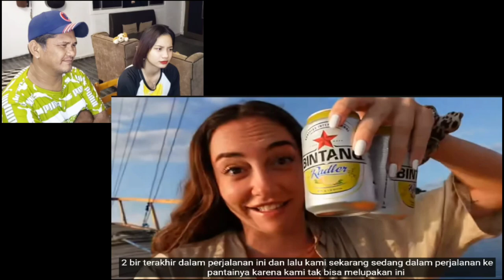WE SAILED AROUND KOMODO ISLAND-FILIPINO REACTION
Filipino reaction
**Credit to all of the original owners of the videos.

music bck ground
Song
Lucky Rubber Ducky
Artist
Quincas Moreira
Album
Lucky Rubber Ducky

pls leave a suggestion to my next video

for more video review